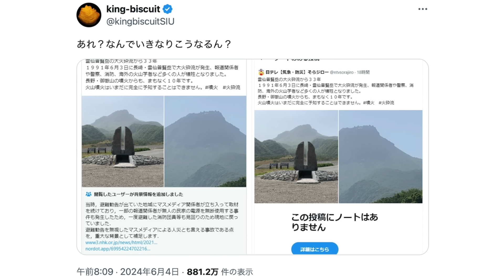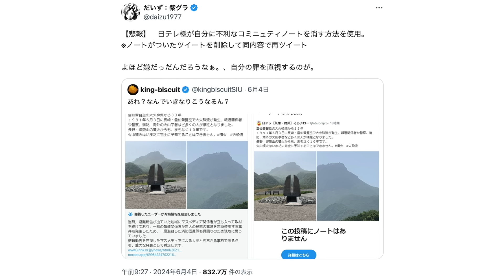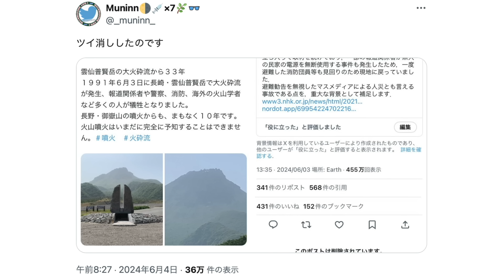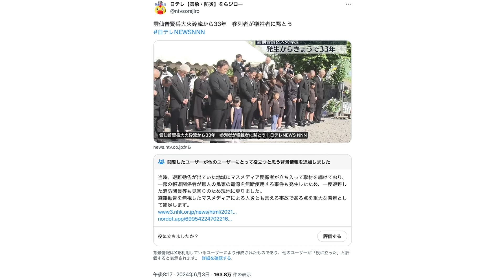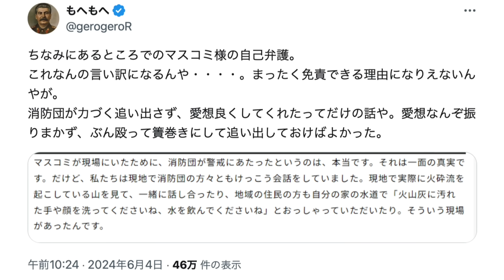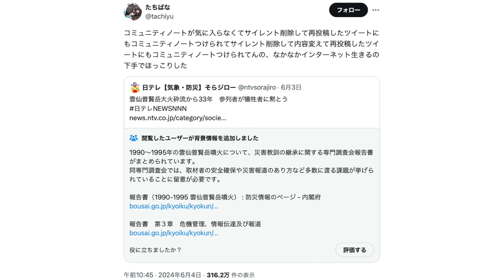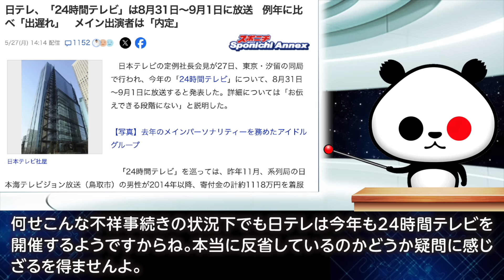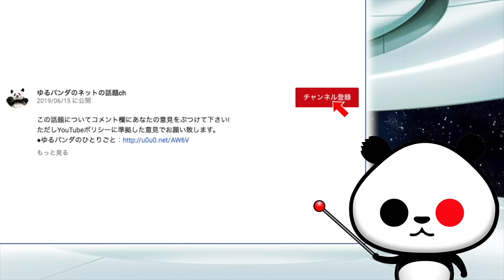日テレ 雲仙普賢岳大火砕流ニュースにコミュノ発動→投稿を削除→同じ内容を再投稿も再度コミュノ発動→投稿を削除→文面を変えて再投稿も再度コミュノ発動が話題